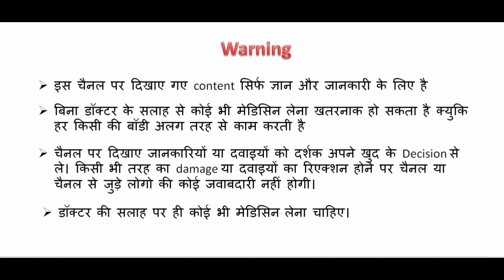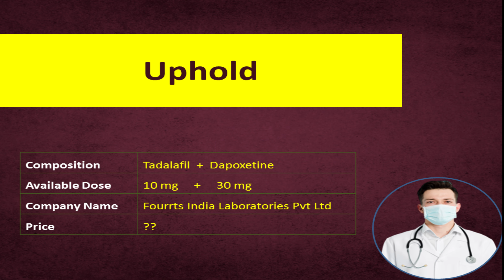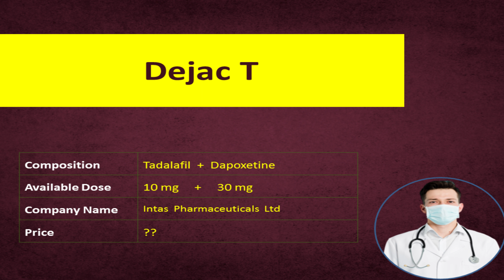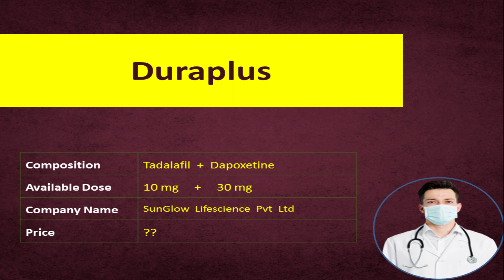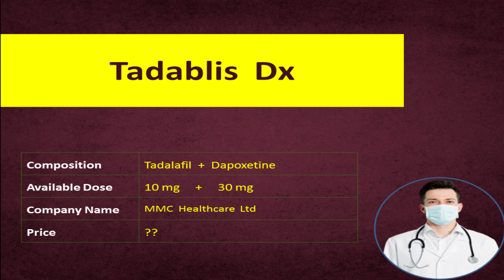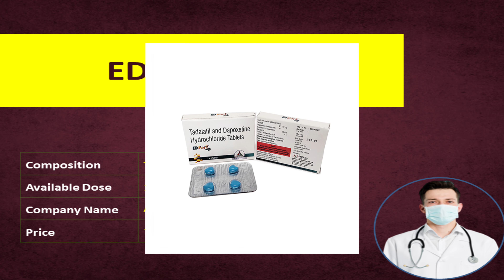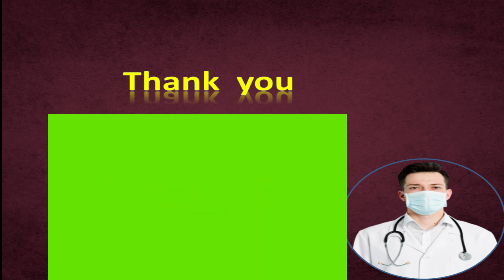Tadalafil and dapoxitine tablet brand in india,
Hello,
Aaj main baat karne wala hu ki , Tadalafil and dapoxitine tablet ke brand name ke bare me jo india me available hai ? kitna price hain ? kaun si company hai ??

search -

search -
tadalafil kya hota hai, tadalafil uses,
tadalafil ke side effect,
tadalafil tablets,
tadalafil 2.5mg,
megalis 20,
megalis tablets,
megalis 10,
megalis 10mg for female hindi,
megalis ,
Can i take Tadalafil 2.5 mg  daily,
tadalafil daily,
megalis 2.5mg price in india,
cialis tadalafil 2.5mg,
can tadalafil be taken daily,
Best Tadalafil 2.5 mg brands in india ,
Tadalafil 2.5mg online india,
tadalafil 2.5mg brand in india,
best tadalafil brands in india,
tadalafil 2.5mg in india,
tadalafil 2.5mg buy online,
cipla tadalafil 2.5mg price,
tadalafil 2.5mg uses in hindi,
tadalafil 10mg buy online,
Tadalafil 10mg brands in india,
 tadalafil 10mg brand name ,
tadalafil 10mg brands,
tadalafil 10mg buy,
tadalafil 10mg best price,
tadalafil 10mg price in india,
tadalafil brand name,
tadalafil 5 mg tablet brand name,
tadalafil 10 mg online india,
tadalafil 5mg brands in india,
tadalafil generic name,
tadalafil brand name in india,
When should I take tadalafil 10mg,

tadalafil 10 mg tablet price,
tadalafil 10 mg tablet - uses,
tadalafil 10mg cipla,
cialis 10mg amazon,
cialis 10mg price in india hindi,
dapoxetine tablets 30 mg in hindi,
dapoxetine 30 mg brand name,
dapoxetine 30mg tablet price,
best dapoxetine tablet in india,
dapoxetine 30 mg tablet price in india,
dapoxetine 30 mg tablet online purchase in india,